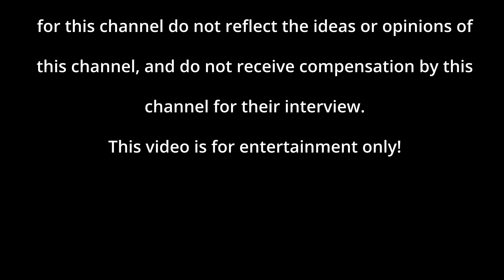My Chief Encouraged Me To Make Rank with Mr. Scott Wilwert: The Coast Guard Lifestyle